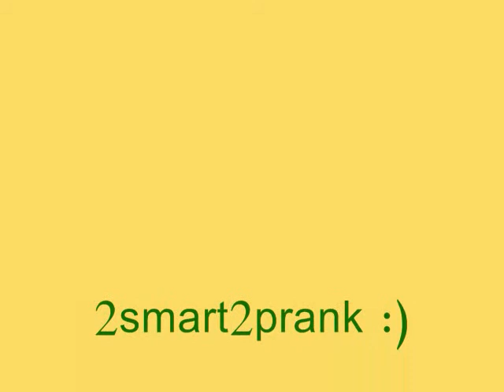Camping In Bass Lake Day 1 Part 2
Camping In Bass Lake: Day 1 Part 2.  We are on holidays in Bass Lake Provincial Park in Ontario Canada.  We did lots of fun activities:fishing, boating, swimming, watergun fights, cooking on a hobo stove, roasting hotdogs and marshmallows, discovered Poncho Man and so much more.  :)